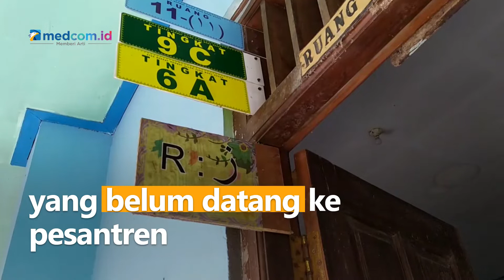Usai Pencabutan Izin Dibatalkan, Ribuan Santri Ikuti Pembelajaran di Ponpes Shiddiqiyah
Kegiatan belajar mengajar sudah dimulai usai pemerintah batalkan pencabutan izin pendidikan Ponpes Shiddiqiyah di Jombang, Jawa Timur. Total ada lebih dari 1.000 santri yang mengikuti pembelajaran perdana di tingkat SD hingga perguruan tinggi.

Santri yang mengikuti pembelajaran terlihat antusias bisa berinteraksi dengan teman dan guru. Menurut pihak ponpes, masih ada 10 persen santri yang belum datang ke pesantren.

Pihak ponpes berharap pendidikan bisa berjalan tanpa hambatan dan berjanji akan membuka diri kepada semua pihak agar mendapat masukan positif.